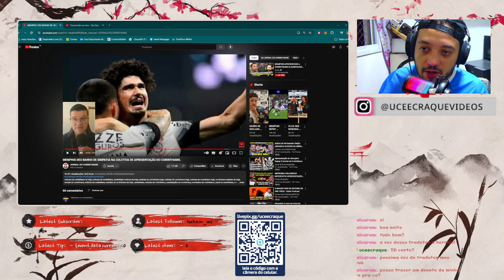COLETIVA MEMPHIS DEPAY NO CORINTHIANS - REACT UCEECRAQUE